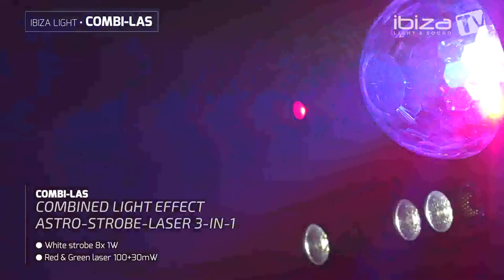COMBI LAS IBIZA Light1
Efecto de iluminación compacto, que reúne 3 efectos diferentes dentro de una misma carcasa. Ideal para animar fiestas en salas de tamaño medio, sin necesidad de adquirir e instalar muchos aparatos.